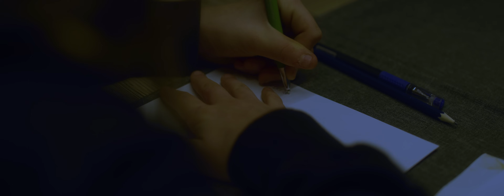Goitzsche Front - Schwarze Raben (Offizielles Video)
GOITZSCHE FRONT LIVE:
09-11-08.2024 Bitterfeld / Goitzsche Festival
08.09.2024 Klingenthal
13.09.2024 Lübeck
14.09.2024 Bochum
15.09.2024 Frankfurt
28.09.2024 Berlin - 15 Jahre Jubiläumsshow
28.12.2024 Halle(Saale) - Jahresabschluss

Kamera und Schnitt: timelesscutproduction
Story: Goitzsche Front

Label: D.O.R. / Soulfood
Management & Booking: Newado entertainment